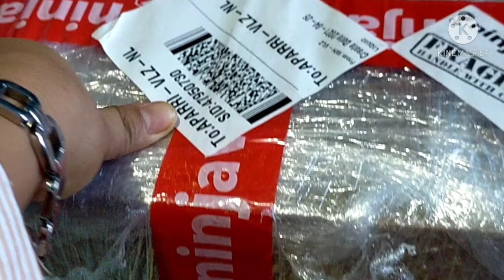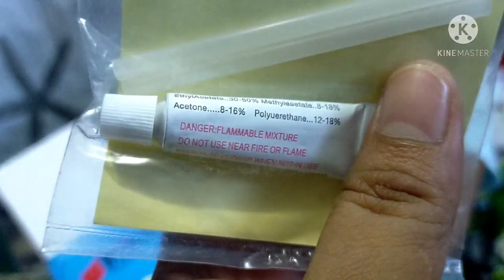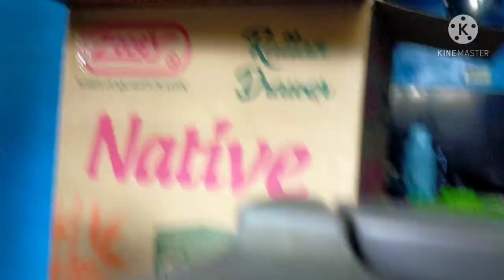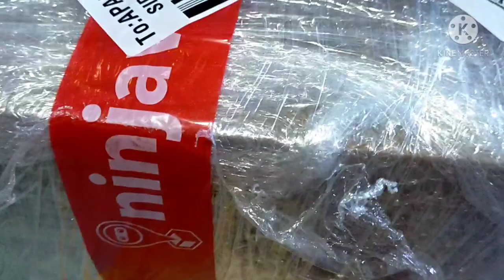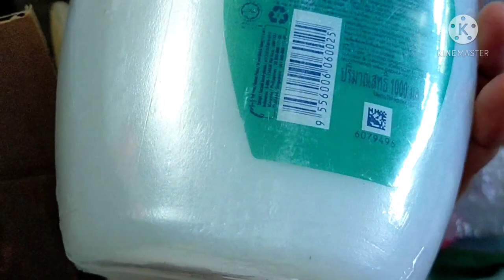UNBOXING MY BABY THINGS